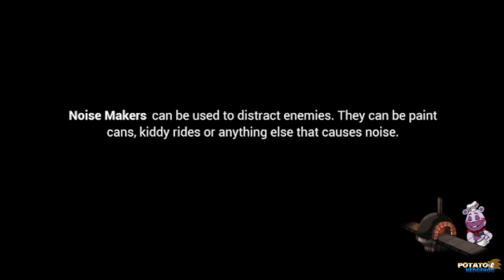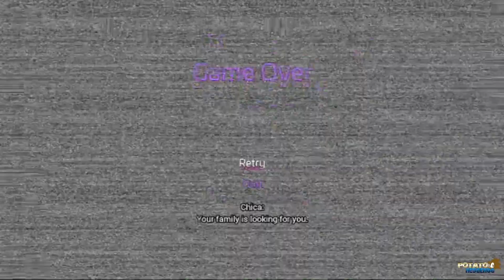Five Nights at Freddy's: Security Breach #3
Moondrop... defeated! For now! Now we move on to our next threat-- Chica!
🥔Haruka and Hibari transition created by BlazinXGen! You can commission one from him like I did.